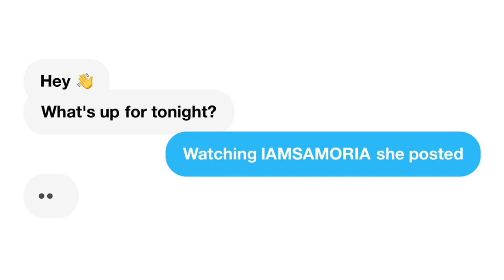Poor Nat | Natalie passed out & rushed to the hospital | Ezee x Natalie | REACTION!!!